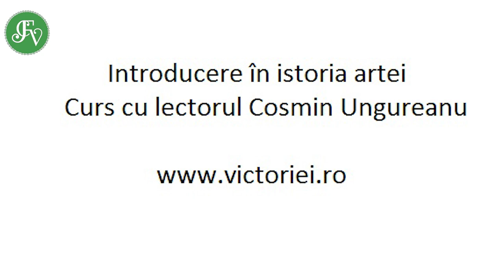Povestea tabloului Mona Lisa, de Leonardo da Vinci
De ce e atât de faimoasă Mona Lisa, pictura lui Leonardo da Vinci cunoscută în toată lumea? Care e povestea ei și ce aducea nou în epocă tehnica în care a fost pictată? Ne povestește despre toate acestea Cosmin Ungureanu, istoric de artă și lectorul cursului Introducere în Istoria Artei, de la Fundația Calea Victoriei.